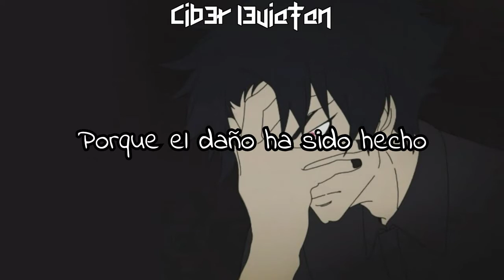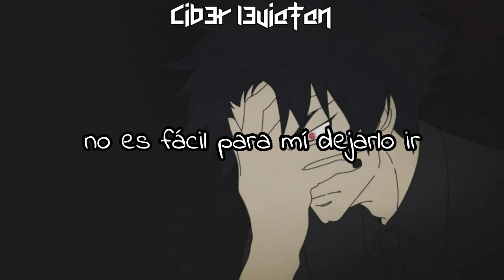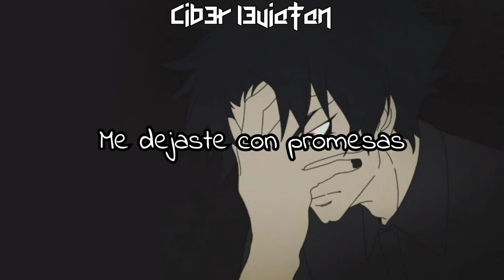Yng Hstlr - Death Note「sᴜʙ ᴇsᴘᴀɴ̃ᴏʟ」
"Death Note" Significado al español "Nota De Muerte"

╚彡Yng Hstlr彡╝

Me Ayudaria Que Me Compartan Con Sus Amigos Y En Sus Redes
Ignorar estos otros Tags: